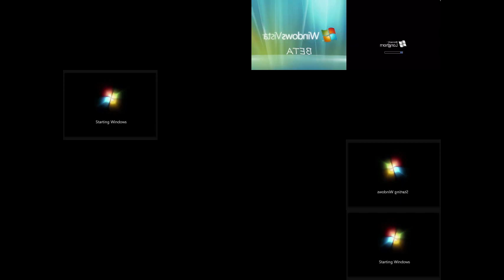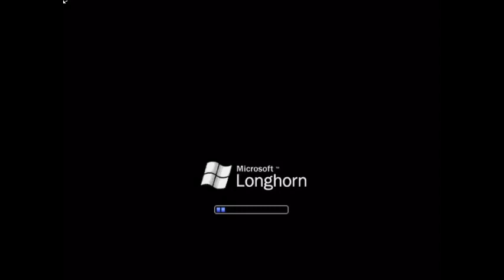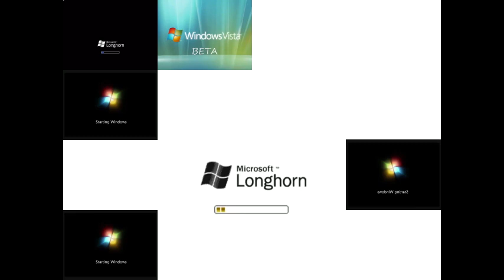V2 Windows Sound NBC BFDIA Sparta Remix